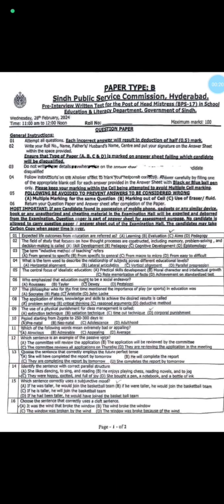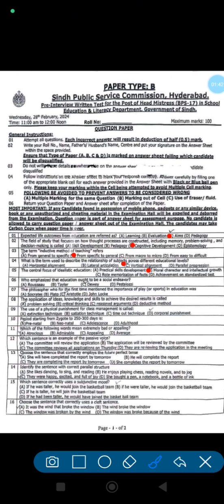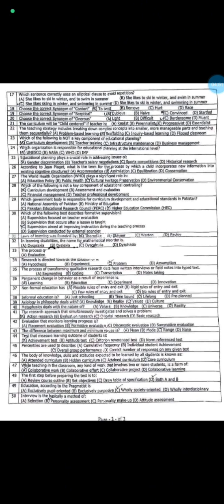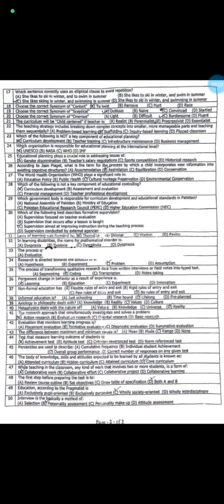SPSC: Head Masters BPS-17 (28-2-24). Today's Paper. Pedagogy & English Mcqs.